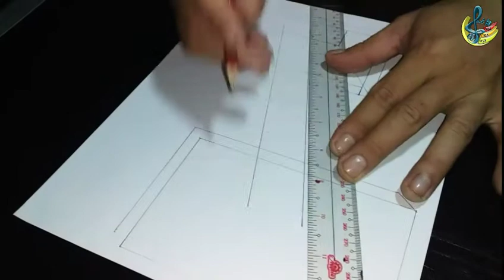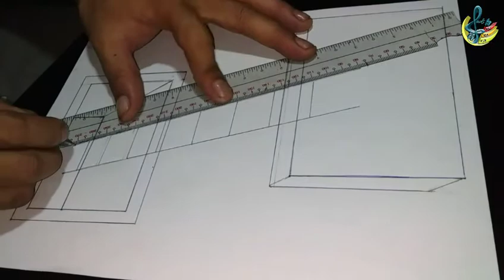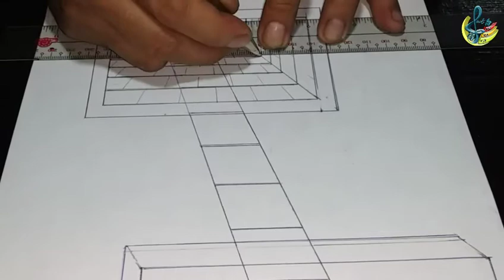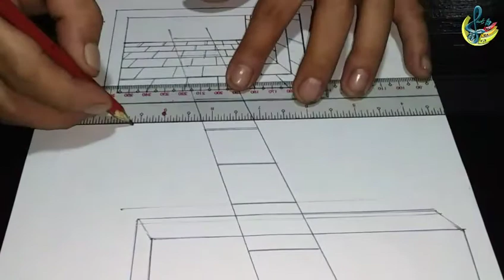STAIR HOLE AND 3D GLASS | Optical illusion drawing | PADS FG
Please do the share if you like this video

Materials:
Pencil
Ballpen
Marker
Bond paper
Ruler
cotton
acrylic paint white and blue
markers

what is optical illusion?

An optical illusion (also called a visual illusion[2]) is an illusion caused by the visual system and characterized by a visual percept that arguably appears to differ from reality.

(KEYWORD)
how to draw floating objects
how to draw 3d floating objects
how to make floating item frames
how to make a floating object sink
how to make a floating object with magnets
how to make a floating object
how to draw 2020 3d drawing trick art on lined paper
how to draw 3d hole heart shape - easy trick drawing
how to drawing 3d
how to draw 3d trick art
how to draw 3d trick art on paper
how to draw 3d trick art step by step
how to make 3d trick art
how to draw a cube 3d trick art on graph paper
how to draw 3d steps easy trick art
how to draw a 3d hand - trick art optical illusion
how to draw a 3d trick art
how to draw a 3d ladder trick art on graph paper
how to draw a 3d hand trick art
how to draw a house 3d trick art on graph paper
how to draw trick art 3d building online paper
how to draw a hole building line paper 3d trick art
very easy 3d trick art how to draw a round hole on paper
how to draw 3d steps in a hole - line paper trick art
how to draw a hole in paper 3d narrated trick art
how to draw 3d hole - trick art trompe-l'oeil - vamosart
how to paint concrete wall
how to paint wood
how to paint a wall
how to paint plywood
how to paint stainless steel
how to paint metal
how to paint art
how to paint aluminum
how to paint a house
how to paint a flower
how to paint a ceiling
how to paint a door
how to paint a front door
how to paint a sunset
how to paint bike frame
how to paint by numbers
how to paint bamboo
how to paint bubbles
how to paint bike
how to paint bedroom
how to paint bricks
how to paint bathroom tiles
b&q how to paint a wall
b&q how to paint kitchen cupboards
b&q how to paint a door
b&q how to paint a fence
b&q how to paint a garage door
b and q how to paint a front door
b and q how to paint skirting board
how to paint ceiling
how to paint chrome
how to paint clay pots
how to paint car
how to paint cement wall
how to paint concrete wall with existing paint
c paint
c painter
c & painting llc
c's paint and body lagrange ga
c paint program
how to paint c'tan shard of the nightbringer
how to paint c'tan shard of the deceiver
how to paint c'tan shard of the void dragon
how to paint door
how to paint door wood
how to paint digitally
how to paint designs on walls
how to paint dog
how to paint duco on wood
how to paint digital art
how to paint drywall
d&d miniatures how to paint
d's paint and body shop
d painted lady
d paint
d paint.net
d painted lady anand vihar
d's paint and body peoria heights il
d's paint and body shop pioneer parkway
how to paint eyes
how to paint easy
how to paint exterior concrete walls
how to paint easter eggs
how to paint electric fan
how to paint exhaust pipes
how to paint eyes digitally
how to paint engine cover
e paint
e paint match
e-paint.co.uk dulux
e-paint ral colour chart
e paintball
e paint alternatives
e paint farrow and ball
e-paint ral colours
how to paint flowers
how to paint floor
how to paint face
how to paint furniture
how to paint flowers watercolor
how to paint furniture white
how to paint fondant
f paint.net
f paint
f painting inc
f painter
f paintstik
f paintball s
how to paint glass
how to paint grass
how to paint galaxy
how to paint galvanized steel
how to paint geometric wall
how to paint glass bottles
how to paint gypsum board
how to paint galvanized metal roof
g paint
g paint golf
g paint for golf clubs
g paint review
g-paint ltd
g painting and services
how to paint hardiflex ceiling
how to paint hair
how to paint hardiflex wall
how to paint house
how to paint hair digital
how to paint hands
how to paint helmet
how to paint house walls
h painting
h painted on road
h painting palmyra
h painting llc
h painter funeral
h painter
h painting reviews
how to paint in ibispaint
how to paint in microsoft word
how to paint in canvas
how to paint in ibispaint x
how to paint in valorant
how to paint in word
how to paint in glass
how to paint in canva app
how to paint jelly case
how to paint jeans
how to paint jupiter on a styrofoam ball
how to paint jars
how to paint jordan 1
how to paint jewelry
how to paint jellyfish
how to paint jenga blocks
j paint trophy
j paint
j paintsil
j's painting service
j. painturaud cognac
j painter
j. paint technol
j's painting llc
how to paint kitchen cabinets